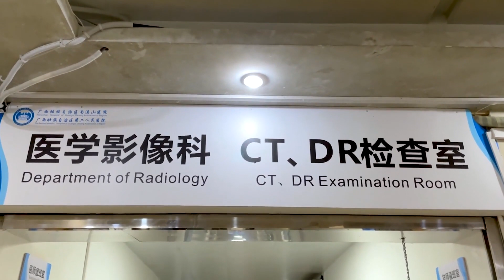母亲生病住院 ，儿子跪求表姐借钱却遭羞辱，5年后表姐后悔不已【蓬勃剧场儿】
儿子整天和母亲要钱，终于有一天母亲病倒了，他害怕了

短剧 情景剧 借钱 生病 我们强调了视频内容的合规性，绝对没有任何不良引导或危险行为。